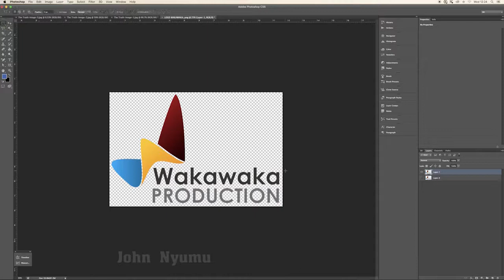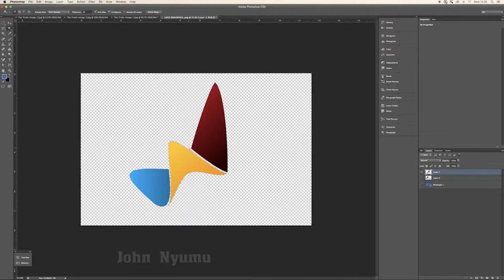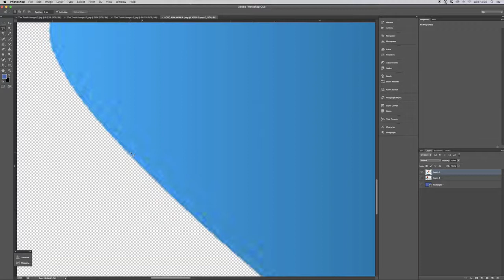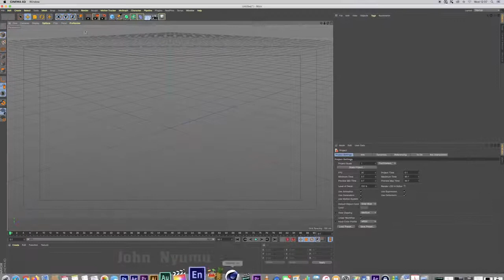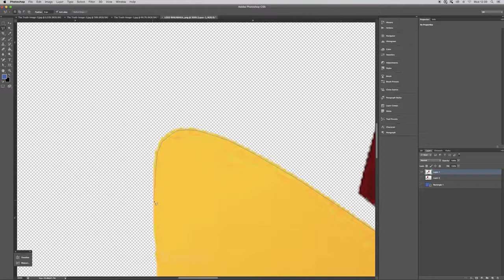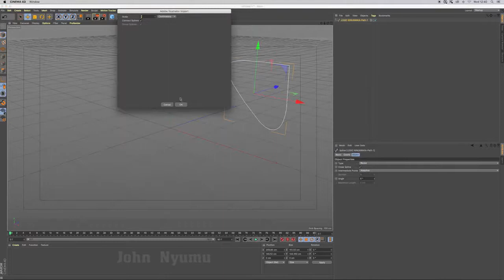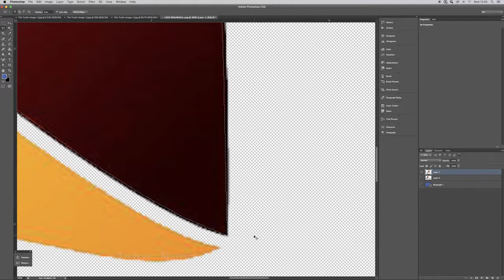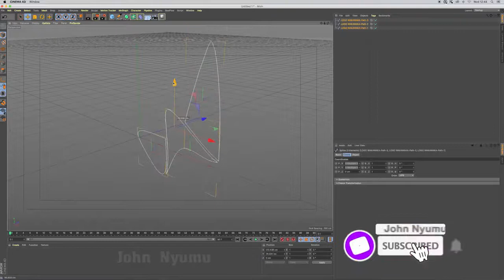Simple Cinema 4d Logo Animation Tutorial Part 1➣➣Illustrator Paths